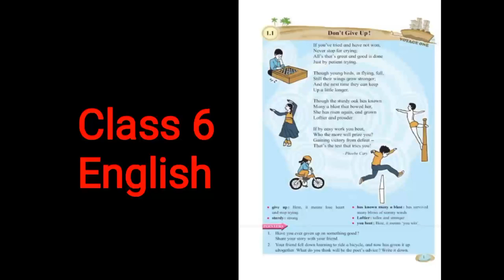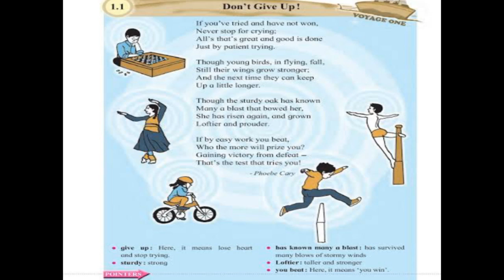Class 6 English | Ch 1.1 Don't Give Up ! | Textbook pg no 1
Watch poem 'Don't Give Up' with explanation and beautiful images.